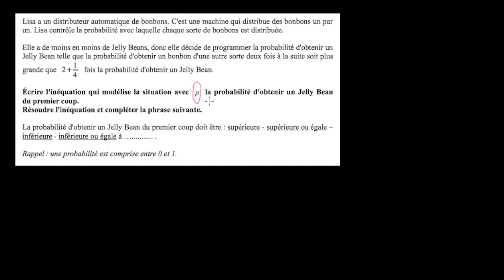Modéliser par une inéquation du second degré